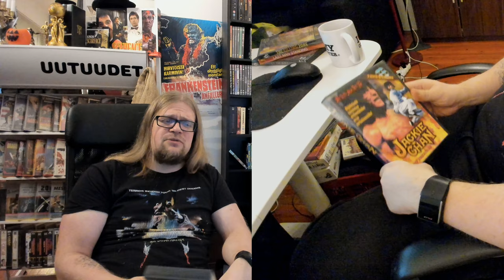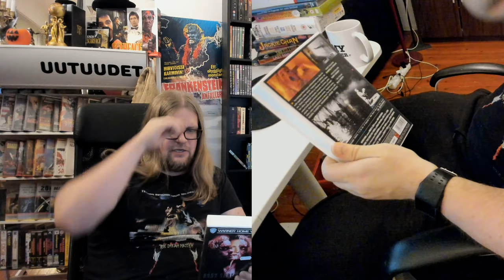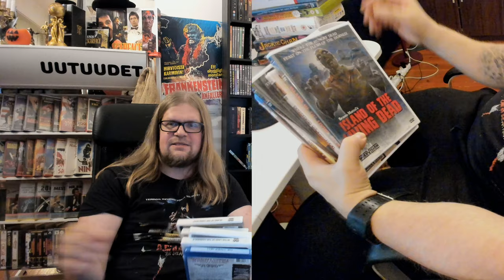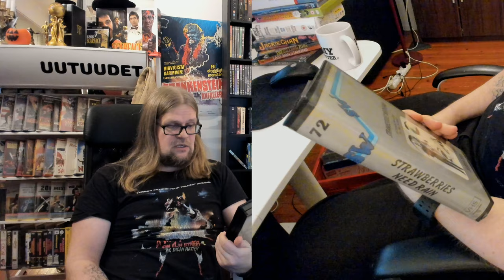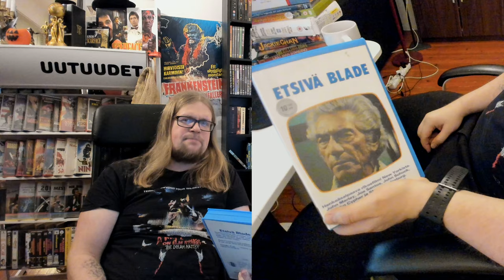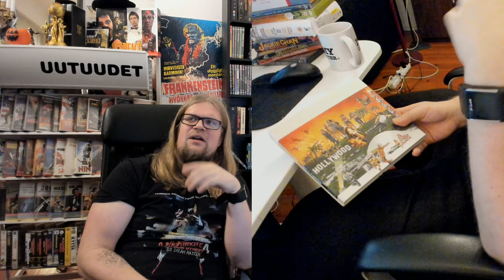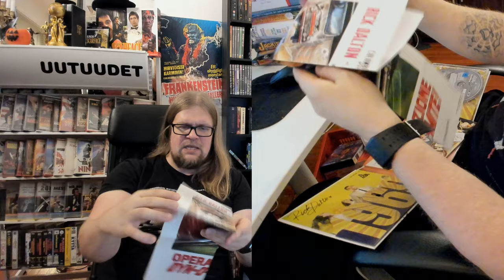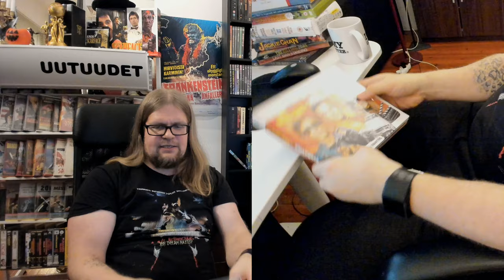Videosäkki #20: Once Upon a Time... In Hollywood 4K UHD Collector's edition + muut DVD ja VHS!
Tänään supersäkissä taas spessu 4K UHD leffaa OnceUponATimeInHollywood! Tarkistelemme tarkemmin kyseistä QuentinTarantino filmiä sen upeassa Collector's edition paketissa, josta löytyy UHD leffan lisäksi myös sinkkuälppäriä, MAD-sarjakuvaa ja julistetta! Tämän lisäksi myös monta muuta herkkua DVD:llä ja VHS:ssällä!